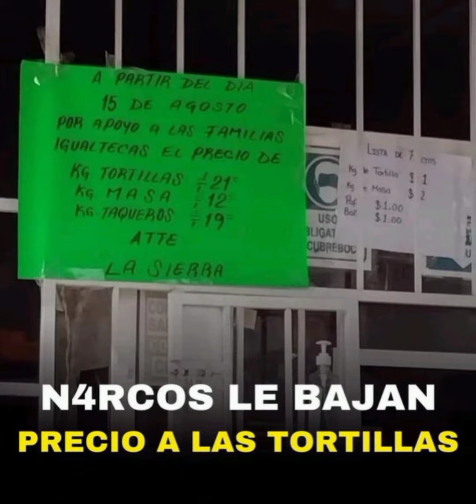AHORA en GUERRERO, cartel pone LOS PRECIOS